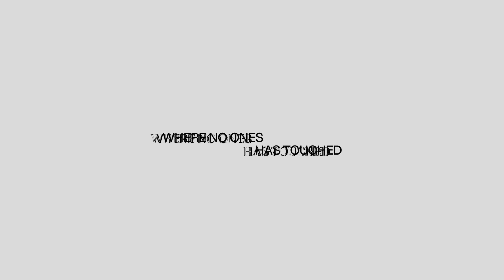【ソルダム】ソルダムジェットが今大会も大暴れで反応しきれないみっちーwww【RID vs MRSH】【VALORANT CHALLENGERS JAPAN 2024】【VCJ2024】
00:00 オープニング
00:49 Caedye
01:30 ノリノリMRSH
02:43 Seoldam
03:12 スリフティー
03:48 KRジェット
05:16 デカリテイク
05:45 ノリノリRID
06:23 惚れ惚れ
07:03 Seoldamパワー
08:25 2マップ目
09:11 ドライ
09:57 million
10:44 良くないところ
11:52 やはりこの男
12:23 Absol
13:01 激戦
13:39 yatsuka
14:18 最強
14:54 一般通過
15:25 フィジカル